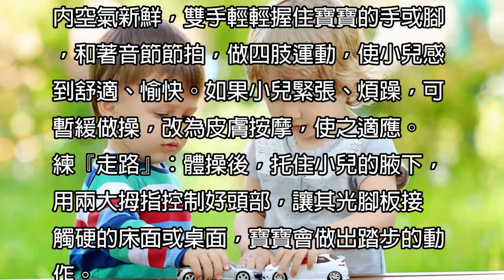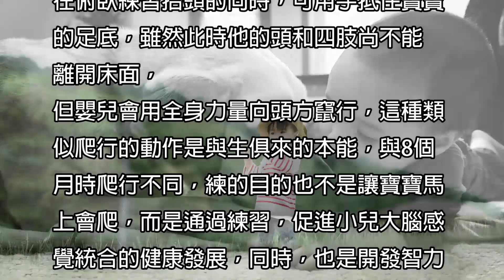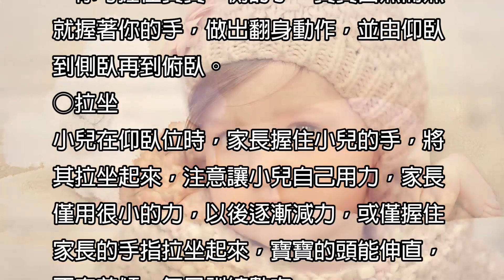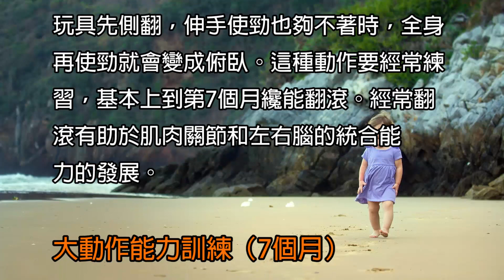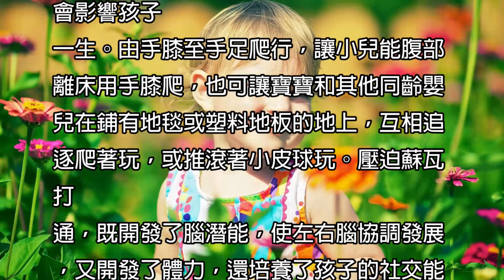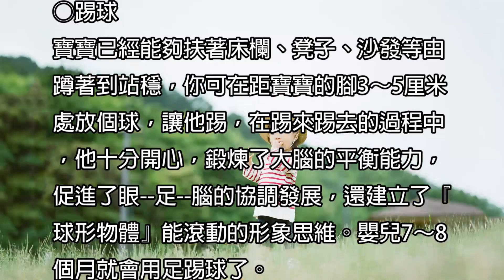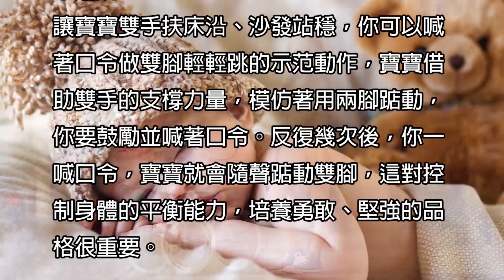1-12個月寶寶大動作能力訓練全記錄,1歲內寶寶的大動作,寶寶動作記錄,寶寶關鍵性大動作|育兒秘籍|寶寶|母嬰|小甜筒|警示錄|嬰兒|babycare|LoveBaby愛貝貝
1-12個月寶寶大動作能力訓練全記錄

☆★☆★影片簡介☆★☆★
大動作能力訓練（1個月）

○抬頭
豎抱抬頭：喂奶後，豎抱小兒使頭部靠在父母肩上，輕拍幾下背部，使其打個嗝以防吐奶，然後不要扶住頭部，讓頭部自然立直片刻，每日4～5次，以促進頸部 肌肉張力的發展。
俯腹抬頭：小兒空腹時，將他放在母親(或父親)胸腹前，並使小兒自然地俯臥在母親(或父親)的腹部，把雙手放在寶寶脊部按摩，逗引小兒抬頭，寶寶不但能抬頭，而且十分高興抓足心。
俯臥抬頭：兩次喂奶中間，讓小兒俯臥，撫摩小兒背部，用嘩鈴棒逗引小兒抬 頭並左右側轉動。
○四肢運動
體操運動：小兒清醒狀態時，給小兒做四肢被動體操。將小兒置於鋪好墊子的硬 板床上，室 內空氣新鮮，雙手輕輕握住寶寶的手或腳，和著音節節拍，做四肢運動，使小兒感到舒適、愉快。如果小兒緊張、煩躁，可暫緩做操，改為皮膚按摩，使之適應。
練『走路』：體操後，托住小兒的腋下，用兩大拇指控制好頭部，讓其光腳板接 觸硬的床面或桌面，寶寶會做出踏步的動作。

大動作能力訓練（2個月）

○抬頭
抬頭訓練練習，即豎抱抬頭、俯腹抬頭和俯臥抬頭。經過訓練，嬰兒不但抬起臉 部觀看前面響著的嘩鈴棒，而且下巴也能短時離床，雙肩也抬起來。這樣就開闊了視野，豐富了視覺信息，增強了頸部張力。

○轉頭
練習將嬰兒背靠媽媽胸腹部，面沖前方，爸爸在媽媽背後時而向左，時而向右伸頭呼喚寶寶的名 字或和他說話，或搖動帶響玩具，逗引寶寶左右轉頭。

○天生『會爬』
在俯臥練習抬頭的同時，可用手抵住寶寶的足底，雖然此時他的頭和四肢尚不能 離開床面， 但嬰兒會用全身力量向頭方竄行，這種類似爬行的動作是與生俱來的本能，與8個月時爬行不同，練的目的也不是讓寶寶馬上會爬，而是通過練習，促進小兒大腦感覺統合的健康發展，同時，也是開發智力潛能，激發快樂情緒的重要方法。如果沒有這種訓練，有些嬰兒到11～12個月時纔能爬，或者就根本不會爬，就直立行走，這將會導致大腦統合失調癥。

大動作能力訓練（3個月）

○俯臥抬頭
繼續訓練俯腹、俯臥抬頭，方法同2個月。要使寶寶俯臥時頭部能穩定地挺立達45°～90°，用前臂和肘能支橕頭部和上半身的體重，使胸部抬起，臉正視前方。不要忘記用手抵住足底練習爬行，觀察何時由竄行變為匍行，並記錄。
○翻身
兩次喂奶中間，寶寶處於覺醒狀態時，進行翻身練習。將寶寶放置於硬板床上，取仰臥位，衣服不要太厚，把寶寶左腿放在右腿上，以你左手握寶寶左手，寶寶產生翻身動作。以你右手指輕輕刺激小兒背部，使孩子主動向右翻身，翻至側臥位，進一步至俯臥位；還可配合用玩具放在寶寶身體一側，逗其翻身，並稍稍給予幫助。每日數次，3個月末孩子就會自己翻身了。
○四肢運動
每天堅持做嬰兒被動操，每日數次。

大動作能力訓練（4個月）

○前臂支橕
在原基礎上繼續訓練小孩俯臥抬頭，如站在孩子頭前與他講話，使其前臂支橕全身，將胸部抬起，抬頭看你。還可在前方用玩具逗引，從左到右、從遠到近移動玩具，觀察孩子的反應，並記錄。
○翻身
繼續按前面方法訓練翻身。也可以在他的一側放一個玩具，逗引他翻身去取，此時 ，你可握住寶寶一側的手，寶寶自然而然就握著你的手，做出翻身動作，並由仰臥到側臥再到俯臥。
○拉坐
小兒在仰臥位時，家長握住小兒的手，將其拉坐起來，注意讓小兒自己用力，家長僅用很小的力，以後逐漸減力，或僅握住家長的手指拉坐起來，寶寶的頭能伸直，不向前傾。每日訓練數次。

大動作能力訓練（5個月）

○直立
兩手扶著孩子腋下，讓他站在你的大腿上，保持直立的姿勢，並扶著小兒雙腿跳動，每日反 復練習幾次，促進平衡感知覺的協調發展。
○靠坐
將小孩放在有扶手的沙發上或小椅上，讓小孩靠坐著玩，或者家長給予一定的支橕，讓小兒練習坐，支橕力量可逐漸減少，每日可連續數次，每次10分鍾。
○翻身
繼續用玩具逗引，使小孩的翻身動作更加靈活，能左右翻身，從仰臥轉成俯臥。
○俯臥抬頭
胸部離床，上身體重落在手上。有時寶寶雙腿也離開床鋪，身體以腹部為支點在床上打轉。用手抵住足底，用玩具在前面引誘，寶寶會用上肢和腹部開始匍行。
如果放開抵住足底的手，寶寶越往前使勁，身體越向足方匍行。

大動作能力訓練（6個月）

○獨坐
在靠坐的基礎上讓小兒練習獨坐，家長可先給予一定的支橕，以後逐漸撤去支橕 或首先讓小兒靠坐，待坐得較穩後，逐漸離開靠背，有時要到7個月纔能逐漸坐穩。
○匍行
用玩具逗引幫助小兒練習匍行，由於第5月腹部著床只是在原地打轉或後退，家 長可把手放在小兒的腳底，幫助他向前匍行，以後逐漸用手或毛巾提起腹部，使身體重量落在手和膝上，以便向前匍行。
○體操
繼續每日做嬰兒操，主要練習扶站，練習下肢和匍行、准備走的站立，但時間不 超過1分鍾。
○翻身
學習由仰臥翻至側臥，然後再翻至俯臥。可將玩具放在寶寶的體側伸手夠不著處， 寶寶為夠取 玩具先側翻，伸手使勁也夠不著時，全身再使勁就會變成俯臥。這種動作要經常練習，基本上到第7個月纔能翻滾。經常翻滾有助於肌肉關節和左右腦的統合能 力的發展。

大動作能力訓練（7個月）

○爬行
繼續練習爬行，讓小兒從匍行轉到爬行，腹部逐漸離開床面，並用手臂轉圈或後退。可將玩 具或食物放在不同位置上，讓小兒爬著去夠。此間，從頭自由轉動逐漸到頭能保持平衡。用毛巾提起腹部，練習手膝的支橕力，為過渡到手足爬行作准備。
○體操
每天教練嬰兒操第二套，在成人的扶助下做體操，主要練習上肢、下肢爬行、站立、走、拾取、跳的動作。注意，做操時間應選擇進餐後1小時，小兒情緒好時，在樂曲聲伴奏下，成人喊二八拍口號下進行，每次選做一節，循序漸進。
○連續翻滾
嬰兒學會俯臥轉到仰臥，再從仰臥轉到俯臥，再從俯臥轉到仰臥，常常為夠取遠處的玩具 而繼續翻滾，從大床的一頭翻到另一頭去取。這是7個月出現的特殊能力。

大動作能力訓練（8個月）

○爬行
『爬行』是全方位的大腦感覺綜合能力的訓練，必須讓寶寶充分爬行，否則，將 會影響孩子 一生。由手膝至手足爬行，讓小兒能腹部離床用手膝爬，也可讓寶寶和其他同齡嬰兒在鋪有地毯或塑料地板的地上，互相追逐爬著玩，或推滾著小皮球玩。壓迫蘇瓦打 通，既開發了腦潛能，使左右腦協調發展，又開發了體力，還培養了孩子的社交能力。
○拉物站起
讓小孩練習自己從仰臥位拉著物體(如床欄杆等)站起來。可先扶著欄杆坐起，逐漸到扶欄站 起，鍛煉平衡自己身體的技巧。

大動作能力訓練（9個月）

○幫助站立
坐下讓小孩從臥位拉著東西或牽一只手站起來，在站位時用玩具逗引他3～5分鍾，扶住雙手慢慢坐下，扶站比坐下容易，幾分鍾後，大人要幫助扶坐，以免疲勞。
○坐起並邁步
讓小孩仰臥或俯臥，用語言、動作示意他坐起來，並扶寶寶雙手鼓勵邁步或用玩具、食品引逗他坐起來。此時要表揚他，讓他高興，使身體平衡和協調能力進一步發展。
○花樣爬行
經過一個月爬行訓練的寶寶，到這個月已經由原來手膝爬行過渡到熟練的手足爬 行，由不熟 練、不協調到熟練、協調，你用他喜歡的玩具逗引他，他會像一名生龍活虎的運動員一樣向前、向後、向左、向右，一會兒躍躍欲試一會兒又急轉彎猛撲過來。

大動作能力訓練（10個月）

○扶行到獨走
繼續讓小兒扶物或扶手站立，並訓練寶寶扶著椅子或推車邁步，可將若乾椅子或凳子相距1尺讓寶寶學走，也可讓寶寶在父母之間學走，距離漸漸加大。父母扶寶寶學走時，先用雙手，然後單手領著走。以後可用小棍子各握一頭，待寶寶走得較穩時，父母輕輕放手，寶寶以為有人領著棍子，放心地走，漸漸過渡到獨自走穩。
○站起坐下
繼續9個月訓練內容，能靈活由站著到坐下，由坐著到俯臥後再拉物站起，並行 走。鼓勵寶寶自由活動，進行各種姿勢多種體位的活動。

大動作能力訓練（11個月）

○踢球
寶寶已經能夠扶著床欄、凳子、沙發等由蹲著到站穩，你可在距寶寶的腳3～5厘米處放個球，讓他踢，在踢來踢去的過程中，他十分開心，鍛煉了大腦的平衡能力，促進了眼--足--腦的協調發展，還建立了『球形物體』能滾動的形象思維。嬰兒7～8個月就會用足踢球了。
○爬越障礙
11個月的寶寶具有熟練的爬行技能和極強的攀高欲望，一刻不停地『攀上爬下』 是這階段寶寶的特點，這是寶寶自我探索、自尋其樂、增強纔乾的動力。應創造條件和寶寶開展爬『大山』『越障礙』的游戲。

大動作能力訓練（12個月）

○獨走幾步
訓練小孩能夠穩定地獨自站立，之後再練習獨自行走。開始可在父母間學走，再到獨自走幾步，以後逐漸增加距離，拖拉玩具可以增加學走的興趣。
○蹦跳
讓寶寶雙手扶床沿、沙發站穩，你可以喊著口令做雙腳輕輕跳的示范動作，寶寶借助雙手的支橕力量，模仿著用兩腳踮動，你要鼓勵並喊著口令。反復幾次後，你一喊口令，寶寶就會隨聲踮動雙腳，這對控制身體的平衡能力，培養勇敢、堅強的品格很重要。

☆★☆★☆★推薦☆★☆★☆★